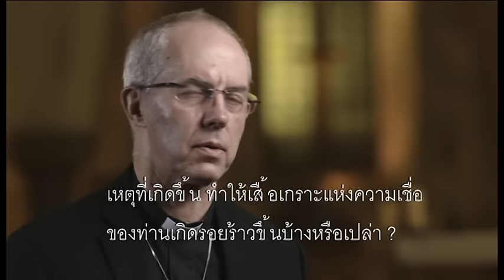เหตุก่อการร้ายปารีสกับความเชื่อมั่นในพระเจ้า - บีบีซีไทย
อัครสังฆราชแห่งแคนเทอร์เบอรียอมรับ เหตุก่อการร้ายที่ปารีสทำให้แคลงใจในพระเจ้าได้ แต่เชื่อมั่นความทุกข์ของมนุษย์จะไม่สูญเปล่า

จัสติส เวลบี พระอัครสังฆราชแห่งแคนเทอร์เบอรี ยอมรับขณะให้สัมภาษณ์บีบีซีว่า เหตุก่อการร้ายที่กรุงปารีส ทำให้ท่านเริ่มไม่มั่นใจว่าพระเจ้ามีจริง โดยท่านยอมรับในเรื่องนี้ หลังถูกถามว่า เหตุดังกล่าวทำให้ “เสื้อเกราะแห่งความเชื่อมั่นเกิดรอยร้าวขึ้นมาหรือไม่ ?”
ทั้งนี้ เหตุก่อการร้ายที่กรุงปารีส ที่กลุ่มรัฐอิสลามอ้างว่าเป็นผู้ลงมือเมื่อวันที่ 13 พ.ย. ที่ผ่านมานั้น ทำให้มีผู้เสียชีวิต 130 ราย ‪#‎ParisAttacks‬